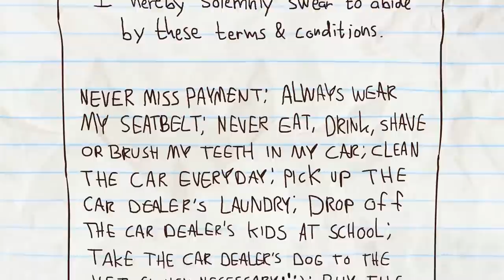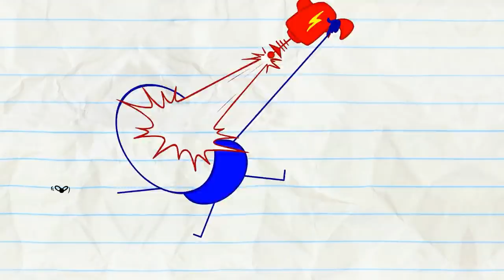A Good Tan Is Hard To Find And More Pencilmation | Animation | Cartoons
2:36 - XTRACURRICULAR ACTIVITIES

6:04 - POLLY POLLY OXEN FREE

10:07 - A FORCE OF SIGNATURE

13:13 - KITE-ASTROPHE
Mini P's kite is stuck, Pencilmate to his RESCUE!

15:16 - A HARD ACT TO SWALLOW

17:35 - THREE HIKES, YOU'RE OUT

20:06 - OUT OF SIGHT

22:14 - RANDOM ACT OF CUTENESS

24:22 - HAVING A BLAST

26:13 - BUG TO THE FUTURE

28:20 - FRO-DOWN

A Good Tan Is Hard To Find And More Pencilmation